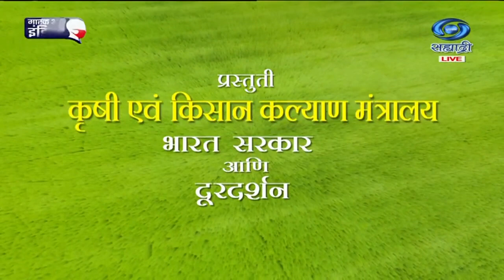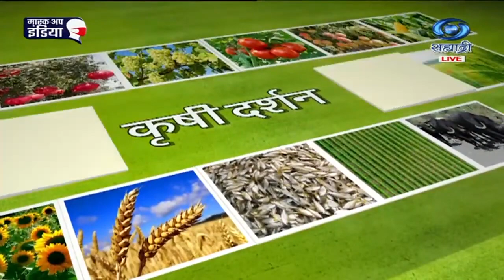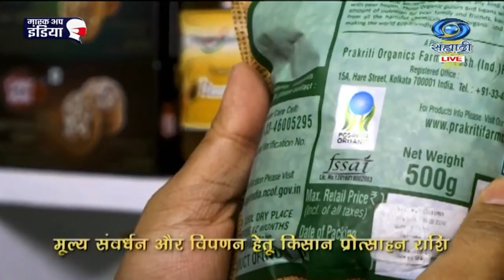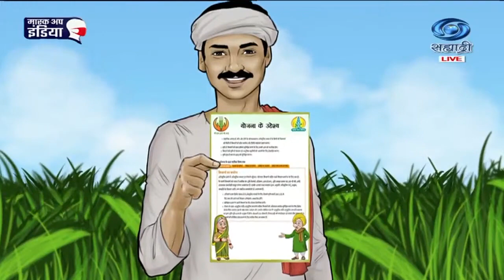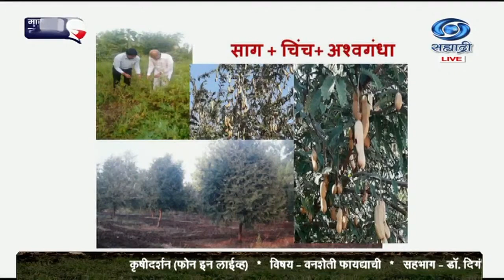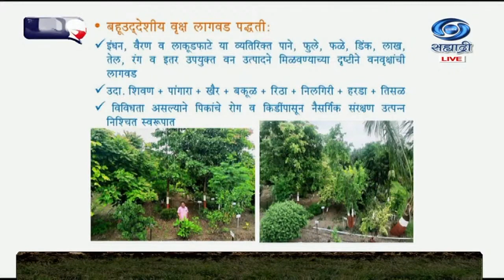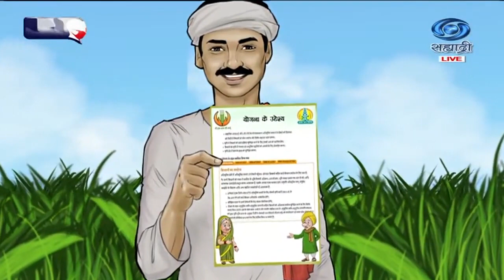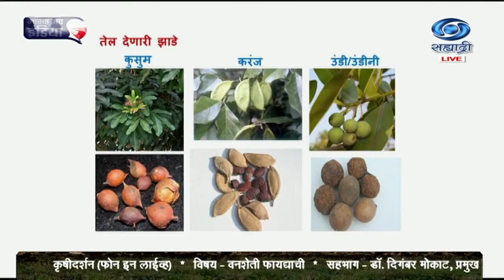वनशेती फायद्याची I Dr. Digambar Mokat